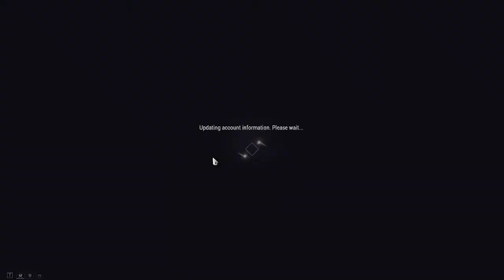Warframe Part 56 The War Within